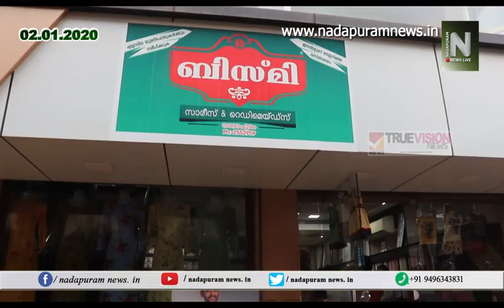nadapuram business news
മുപ്പത് വിജയികള്‍.. ഒരു ലക്ഷത്തോളം രൂപ സമ്മാനം ബിസ്മി സാരീസ് &റെഡിമെഡ്‌ ഓണം ബംബര്‍ വിജയികളെ തെരഞ്ഞെടുത്തു.